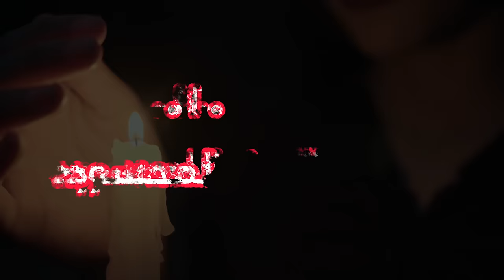قصص رعب حدثت لمشتركين🤯😱🇩🇿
في هذا الفيديو، سأشارككم قصتين مميزتين لا تُنسى.

القصة الأولى هي تجربة فريدة تم مشاركتها من أحد المشتركين في القناة. قصة حقيقية جذابة وتحكي تجربة مثيرة للإهتمام.

القصة الثانية تم جلبها من منصة رديت، وهي قصة غامضة وجذابة مستوحاة من تجارب الأشخاص في العالم الحقيقي. استمتعوا بالمشاهدة!